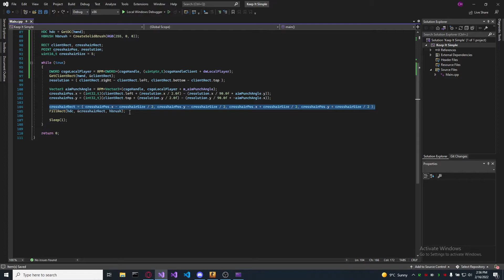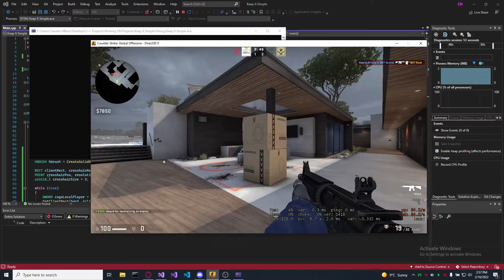CS GO External Cheat - Recoil Crosshair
0:00 Intro
0:09 Code
2:05 Testing